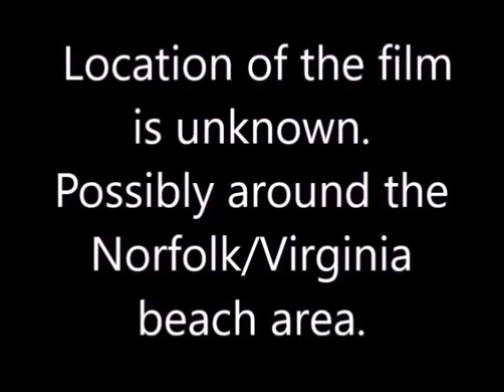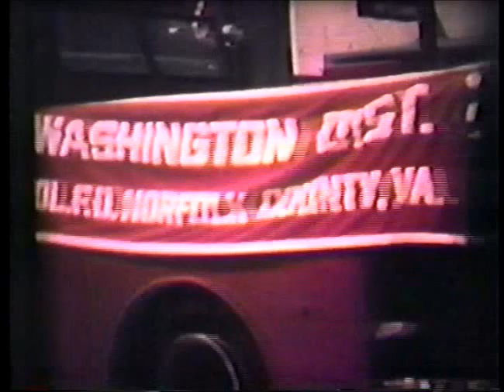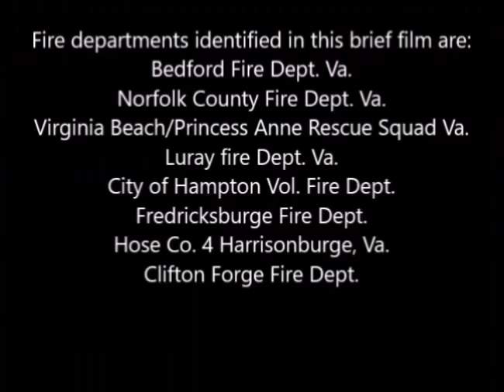Fire dept clips from old film in the 50's.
My grand father filmed some fire departments in the late 50's and i converted it to video. Pretty cool old pics of the parade trucks. One I've found is still in service as a parade truck.